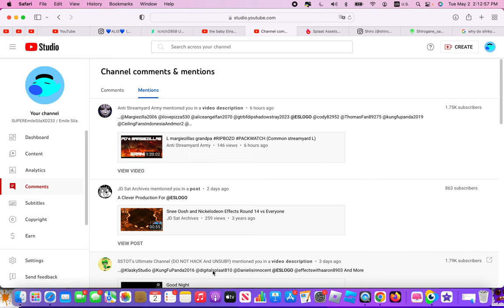Message to everyone